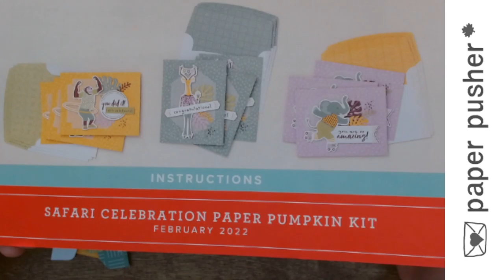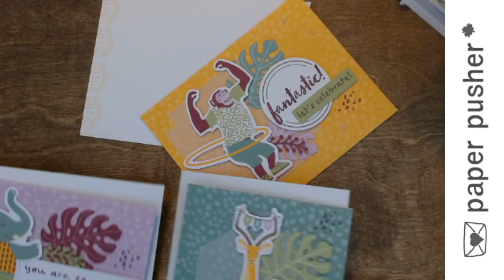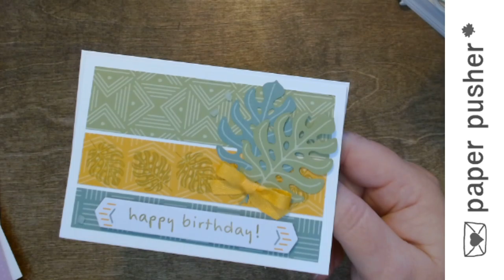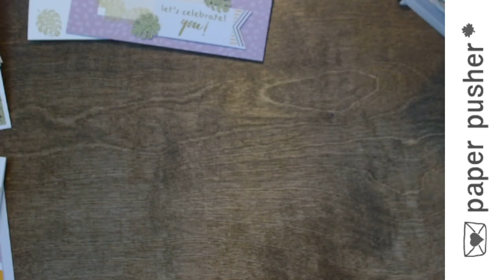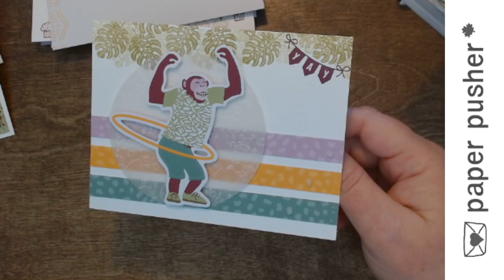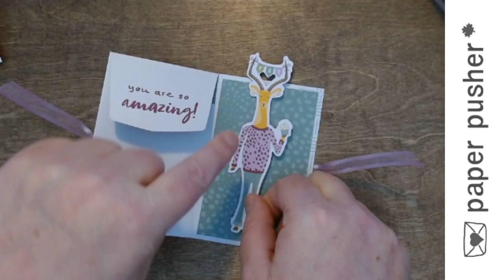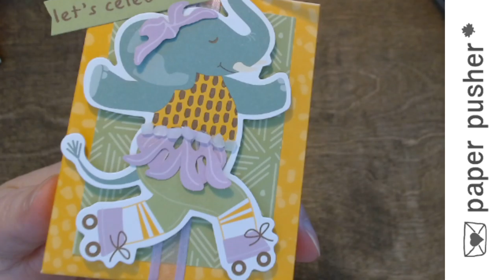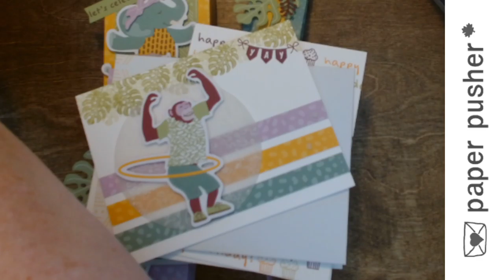Show and Tell with Tracey s2e8 - Safari Celebration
- safari celebration paper pumpkin kit and alternate projects